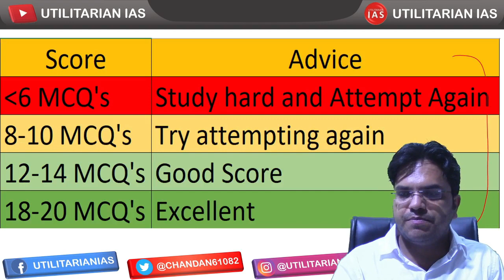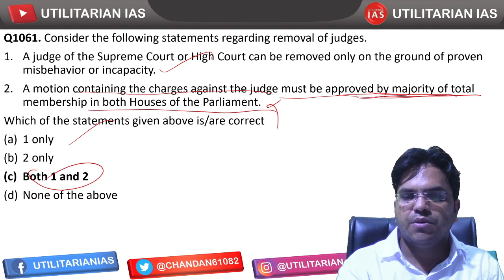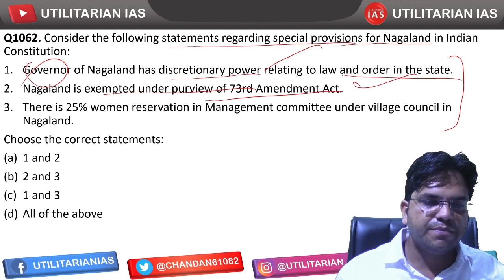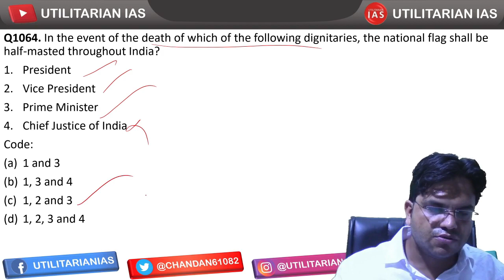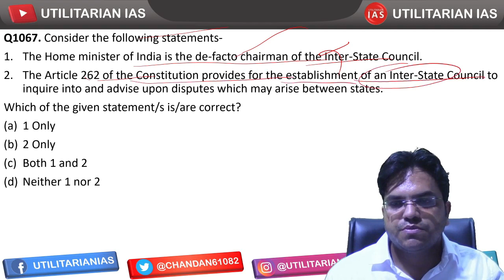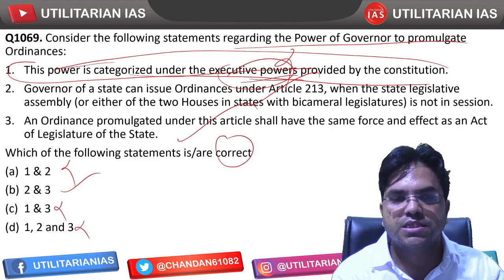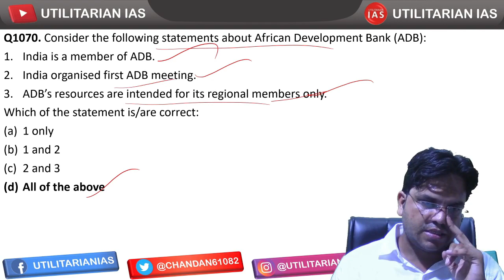Indian Polity Test 54 | UPSC | Test 54/100